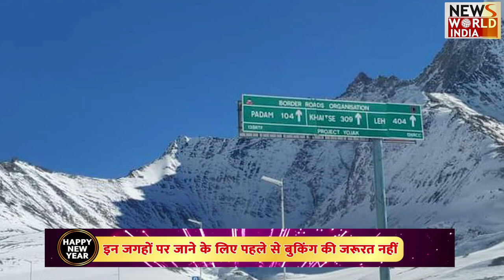इन टूरिस्ट प्लेस के नज़ारे आपके NEW YEAR को बनाएंगे और भी ख़ास | NEW YEAR 2023 | Tourist Destination